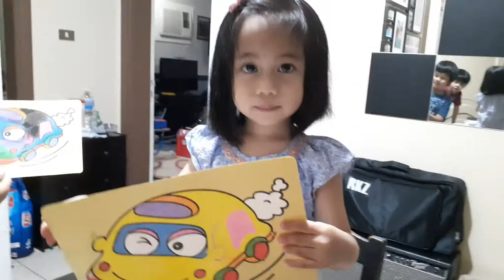Colored Sand Painting Activity | Kids Activity | Arts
Sand art and sand crafts are so pretty and a lot of fun for children. It promotes fine motor skills, hand-eye coordination, and creative expression